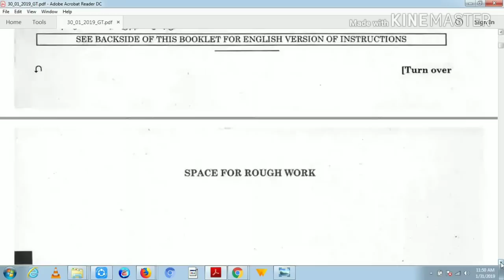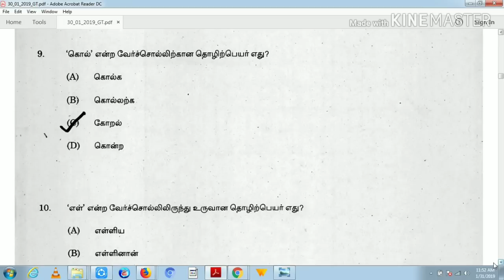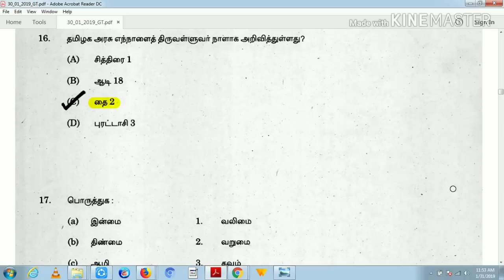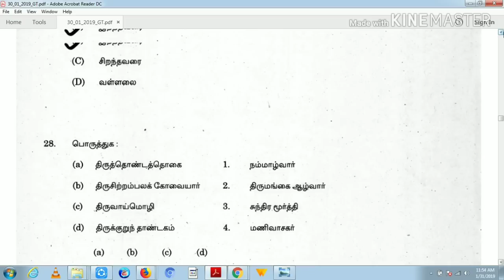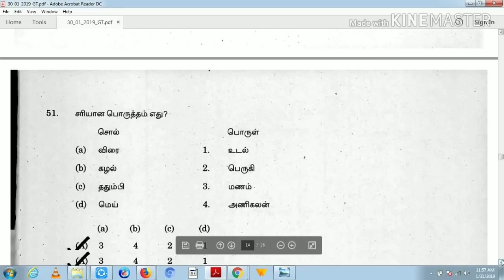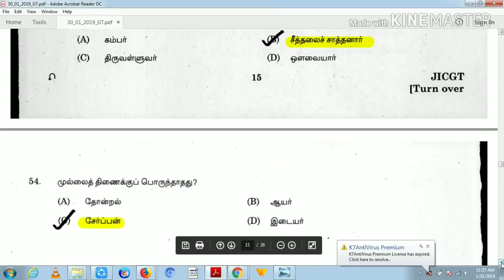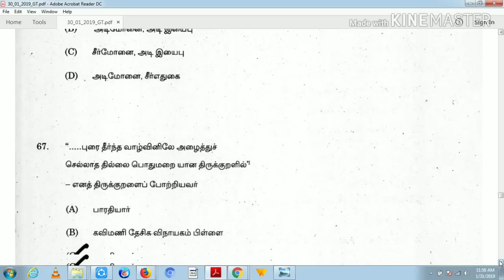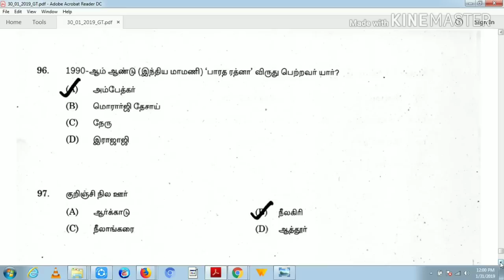Tnpsc Junior Inspector General Tamil ( பொதுத் தமிழ் ) - Official Answer Key